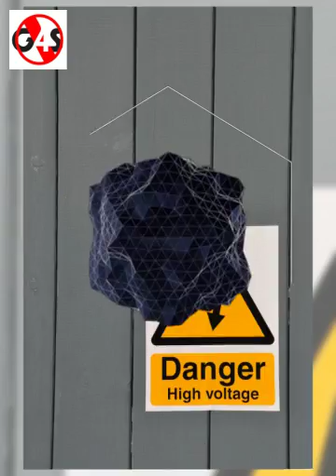OP-EAA MUSIC - Introducing *DSB* DISMEMBERED SOUND booth-[Trak]"G4S"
OP-EAA MUSIC COLLABORATION LABEL {®©™} Associated with Outta Promotions - E.A.A Ltd. UK - Independent DIY Non Profit Making Organically Grown Non Funded Sponsored Backed Non Corporate Underground Organization + LTD. Reg UK Business/Company Promoting -UNITY thru MUSIC Supporting KEEPIN IT LIVE n KICKIN coz SILENCE is NOT an OPTION making sure that the Independent DIY Non Corporate Unsigned Underground LIVE MUSIC MakerZ CreatorZ MoverZ n ShakerZ of the Music World Representing the TRUE Foundation of the Music World 🌐 Unique1-Of-A-Kind Universally Known Acclaimed Respected Recognized Worldwide Networking Promotional Collab Support Mentoring Proactive Media Promotions Review Previews Distro Streaming Event-Promotions Collaborate Mentor Manage Collate Provide an ACCESSIBLE PROMOTED LIVE n KICKIN Stage & Platform of Associated Shared Ethix Morals Messages Sounds Beats Rythmn Frequencies Cimatics Rhymes Trax Wicked Wonder-Fuelled Passionate PlayLists + Words of Like-Minded Music MakerZ CreatorZ MoverZ n ShakerZ, Live Music Venues Facilitors Owners Providers Organisers Soundsystems Gangs Groups Volunteers Crews Collectives Clubs Collaborators Individuals Music Supporters & Provisional Support Svs making sure that YOU Hear It Understand It Access It & Realize the TRUE FOUNDATION of the Music World OP-EAA MUSIC COLLABORATES with the Independent DIY Non Corporate Unsigned Underground LIVE MUSIC DSB- Collective of Like-Minded Music MakerZ CreatorZ MoverZ n ShakerZ WW